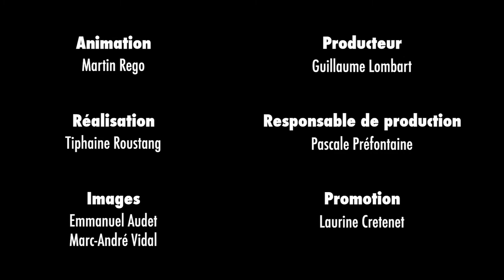Rosie Valland aux Midis Découvertes Livetoune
L'auteure-compositrice-interprète Rosie Valland était de passage sur Livetoune dans le cadre des midis découvertes des FrancoFolies de Montréal 2015. Découvrez la fragilité de Rosie avec des nouvelles chansons qui se retrouveront sur son prochain album.

ALBUM: Partir avant

Réalisation et montage: Tiphaine Roustang
Producteur: Guillaume Lombart
Responsable de production: Pascale Préfontaine
Promotion: Laurine Cretenet